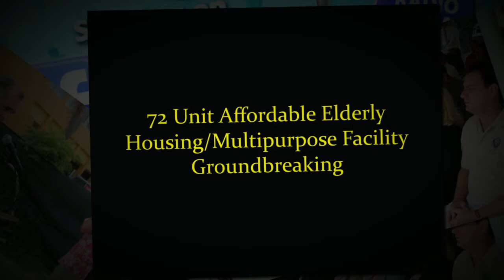72 unit affordable housing for the elderly groundbreaking